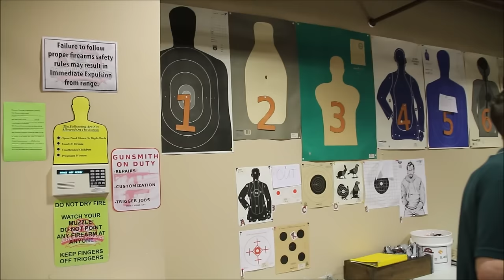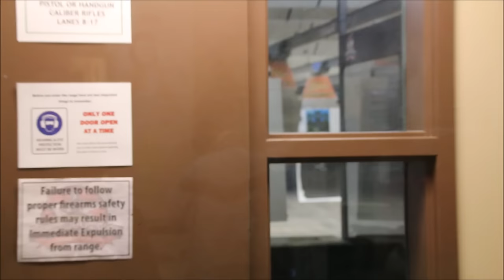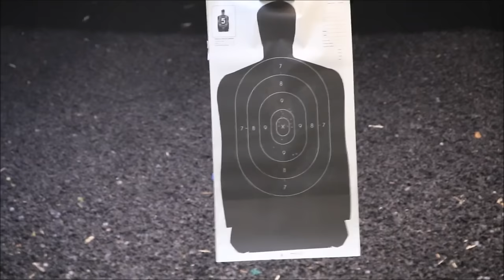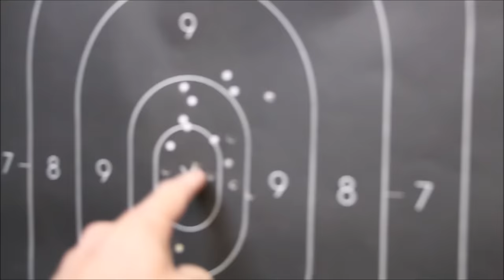GLOCK .40 E UM FUZIL 556 TRAINANDO COM MARCELO PARTE 1 | L337 VD#365